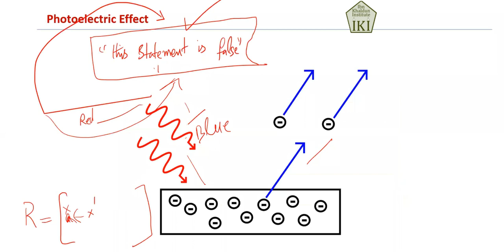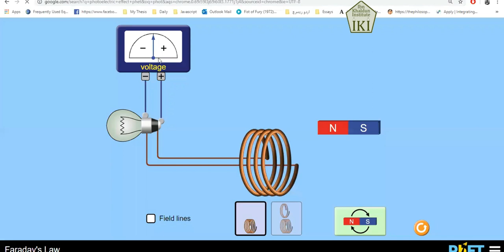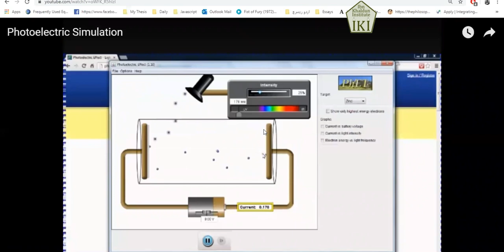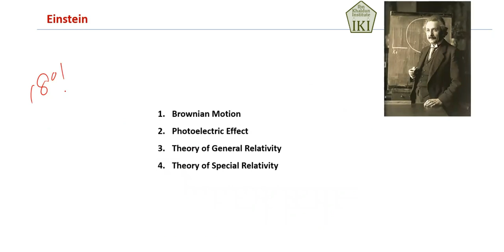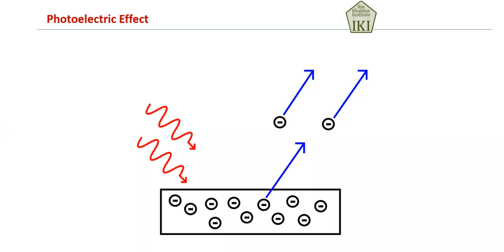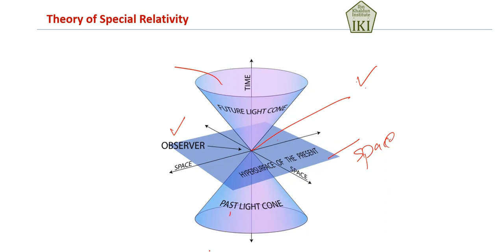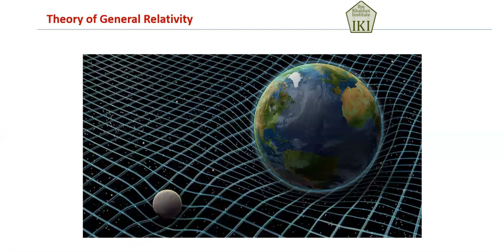History of Science | Pr Idrees Azad | Part 16